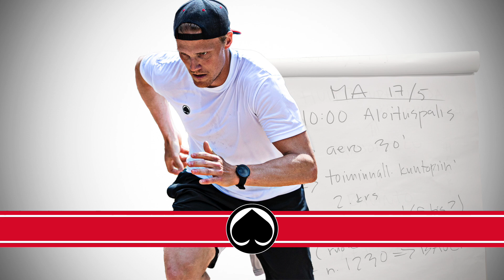Kauden 2021 - 2022 ensimmäinen harjoitus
Joukkue kokoontui ensimmäisen kerran yhteen maanantaina 17.5. ja tässä on kauden 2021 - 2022 ensimmäisen johdetun harjoituksen parhaat palat.